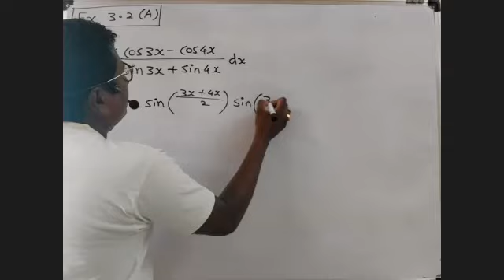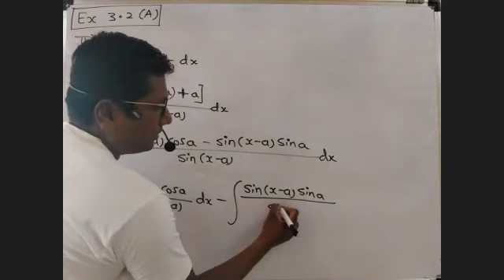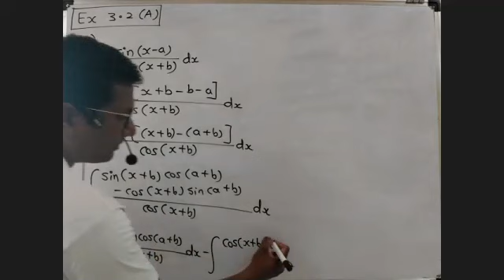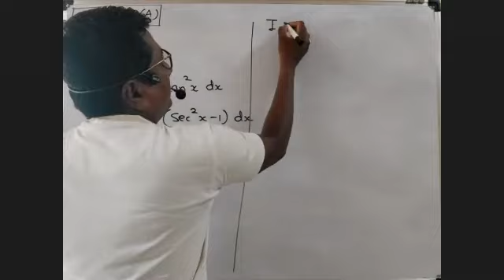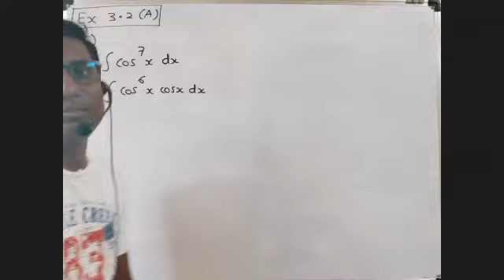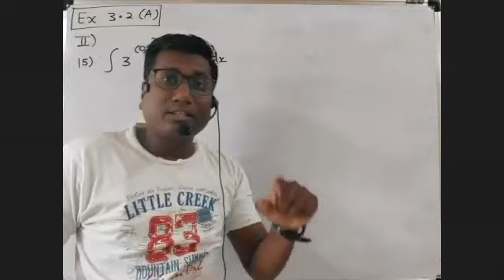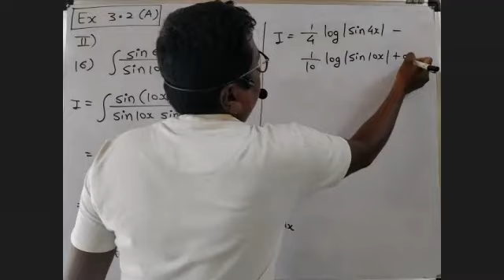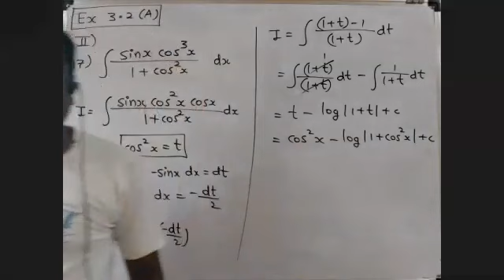Indefinite Integration ||Lec 5||Substitution method Part-3